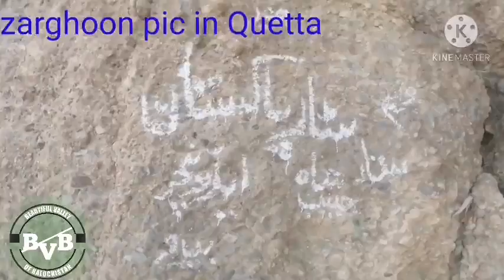zarghoon pic in Quetta